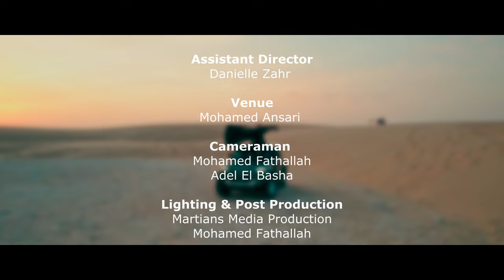Chaf - New Life (Official Music Video)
Chaf's first single, New Life.

Composed By: Si Lemhaf
Mixed & Mastered: Si Lemhaf
Directed By: Hassan Khedr
Post Production: Martians Media Production and Mohamed Fathallah